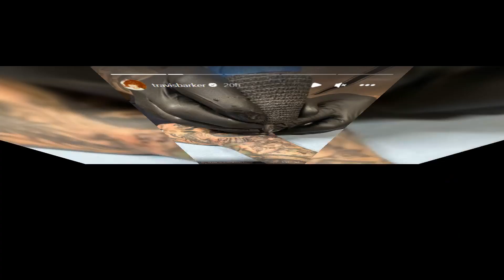Healing Through Ink: Travis Barker's Tattoo Reflects Love's Transformative Power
An Inspiring Symbol of Love and Healing, Travis Barker's Tattoo Tribute
Artistic expression that may capture significant moments in his life, musician Travis Barker reveals a new tattoo that focuses on the power of love and healing. The 47-year-old Blink-182 drummer posted a photo of his new tattoo to Instagram, but the post has since been deleted, leaving fans to wonder about the significance of the words "Time flies" written above his wrist.
Barker's collection of tattoos now includes this stunning piece by renowned tattoo artist CIV. Among the other tattoos on his arm, the words "Time flies" stand out as a visual reminder of the passage of time, encapsulating the ups and downs of his own personal life's journey.
When you consider Barker's history, the meaning of this tattoo becomes clearer. The musician's assistant, security guard, and both pilots perished in a plane crash in September 2008, but he was spared. Barker suffered from a fear of flying for over a decade, but with the encouragement of his wife Kourtney Kardashian, he was able to overcome his phobia.
In a touching admission, Barker said that the 44-year-old Kardashian was responsible for him getting over his fear of flying. In July of 2021, he wrote a heartfelt social media post in which he thanked his wife for all of her support and love over the years. Just completed my 30th flight since my plane crash," he wrote. Without my incredible wife's healing love, I never would have been able to go on tour or enjoy life the way I do now. As a token of her appreciation, Kardashian shared Barker's post on her Instagram Story and commented, "I love you @kourtneykardash." She also shared her pride in her husband's remarkable journey to healing.
The tattoo's message, "Time flies," is a tribute to the healing potential of love and the strength of the human will. The love story of Barker and Kardashian exemplifies how the power of empathy and compassion can enable people to triumph over seemingly insurmountable obstacles.
The tattoo takes on new meaning as Barker and Kardashian get ready to become parents for the first time; it may represent the pride of raising a child and the passage of time as their family expands.